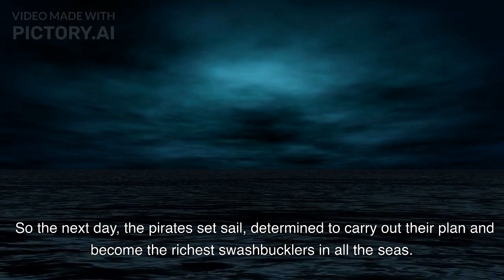The Adventures of the Swashbucklin ''Scallywag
EBOOKS AND PAPERBACKS
KINDLE VELLA STORIES
KINDLE VELLA STORIES
KINDLE VELLA STORIES
Join the daring pirate crew as they set sail in search of treasure and adventure in the Caribbean Sea. But their journey is filled with danger and challenges, as they must outwit sea monsters and battle the royal navy to claim their riches and stay one step ahead of the law.